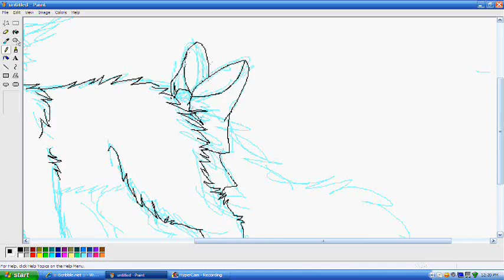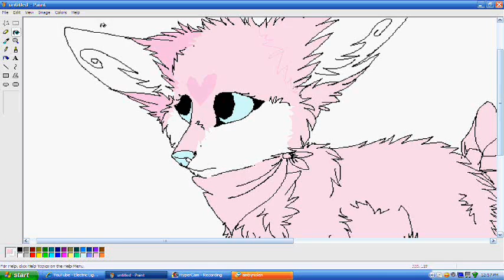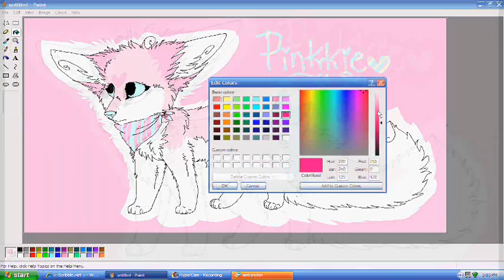Pinkkie Speedpaint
'cuz I needed to make another video.